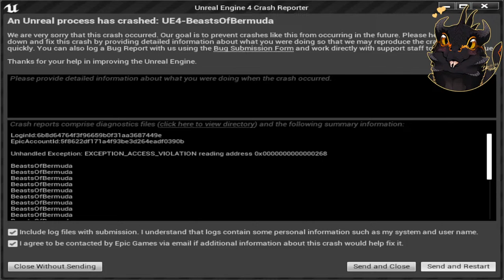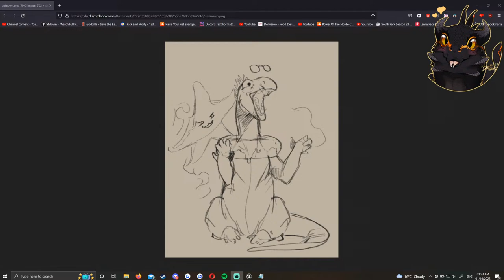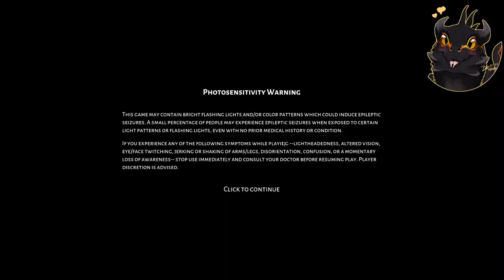PLAYING TITANIA!!! - BOB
Come watch me play the new titania! on bob